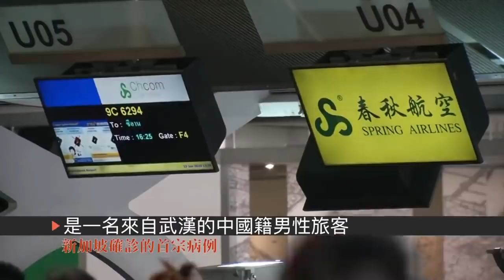武漢肺炎現第2代病例 湖北7市封城 受影響民眾達上千萬